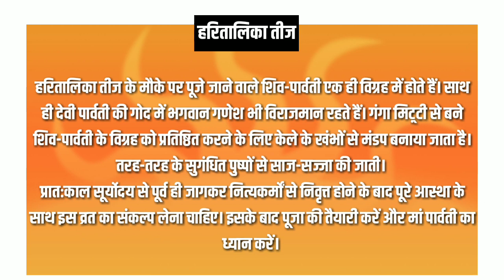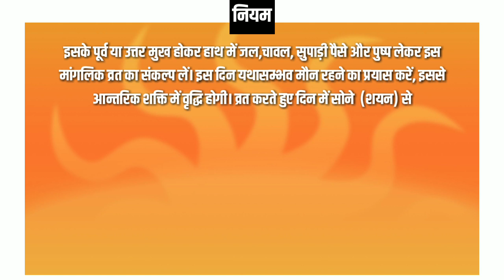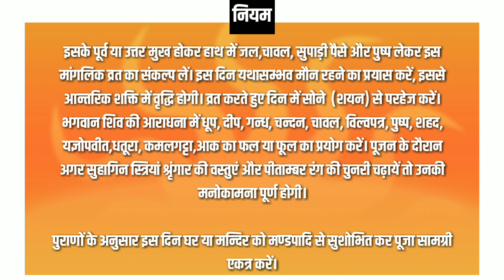कला-संस्कृति-हरितालिका तीज(Arts and Culture-Haritaliika Tij)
UPSC/PSC/IAS/IPS/IFS/VYAPAM/SSC/RAILWAYS/BANKS ETC.

हमारी संस्था पायल आईएस का मुख्य उद्देश्य जो भी प्रतियोगी आर्थिक या अन्य कारणों के कारण प्राइवेट संस्थाओं या किसी भी माध्यम की संस्था जिसमें पैसे लग रहे हो या बाहर रहकर अपना अध्ययन जारी रखना पड़ रहा हूं जिसमें प्रतियोगी असमर्थ हैं  उन सभी प्रतियोगियों के लिए हमारे द्वारा एक पहल की शुरुआत की गई है जिसके अंतर्गत हम ऑनलाइन उन्हें अध्ययन सामग्रियां प्रदान करवाएंगे तथा भविष्य में एक ऐसा प्लेटफॉर्म उपलब्ध कराने की कोशिश करेंगे जिसमें प्रतियोगी विद्यार्थियों को कहीं और भटकना ना पड़े आता है पायल आईएस का  नारा है * (  स्वच्छ नियत  स्वच्छ सोच  )* इसी उद्देश्य को लेकर  पायल आईएस संस्था की स्थापना की गई इसलिए हमारा आप सभी से निवेदन है कि आप सभी हमारा इस पहल में साथ दे ताकि पायल आईएस जो उद्देश्य लेकर आपके सामने प्रस्तुत हुई है हम उस उद्देश्य को एक सही दिशा प्रदान करें आप सभी हम से जुड़े रहें धन्यवाद.